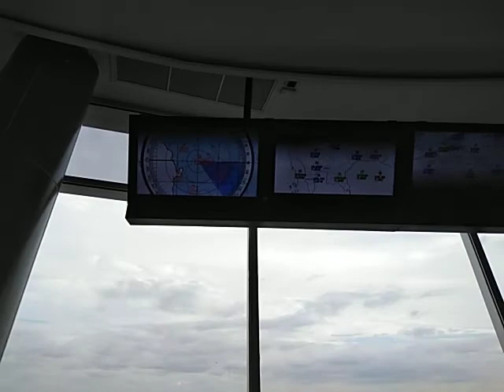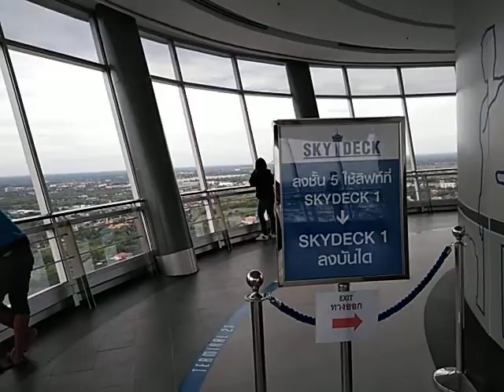Sky Desk Terminal 21 Korat